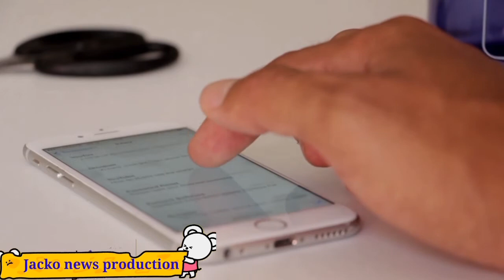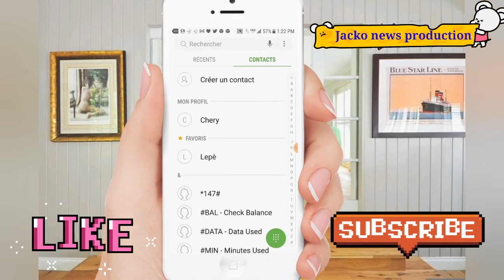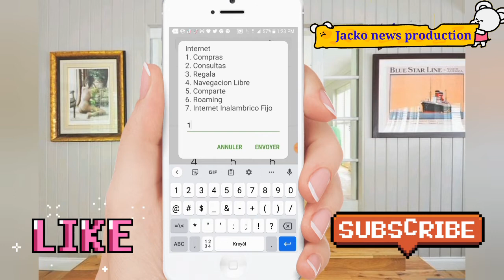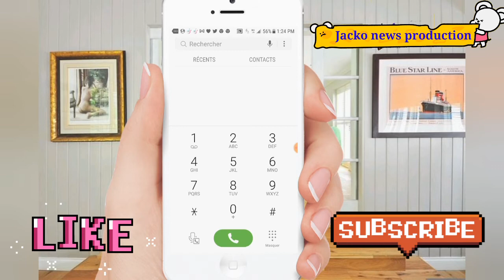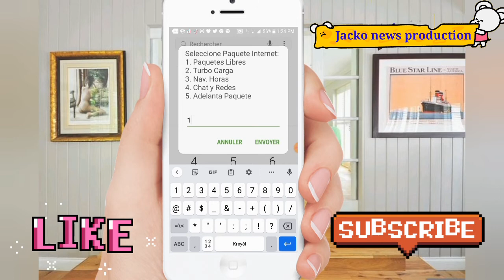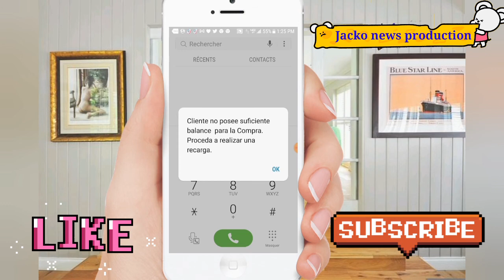kòman pou fè yon plan entènèt CLARO Sendomeng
nan videyo sa m'ap aprann nou kòman pou nou fè yon plan entènèt CLARO nan Sendomeng
kontwole balans entènèt CLARO